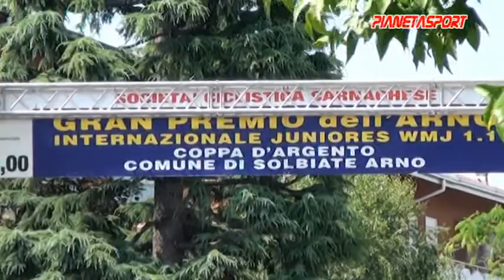19° G.P. DELL' ARNO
07/06/2015 Solbiate Arno Internazionele juniores